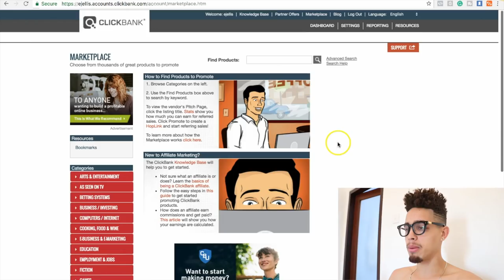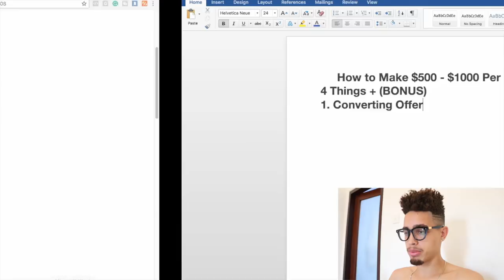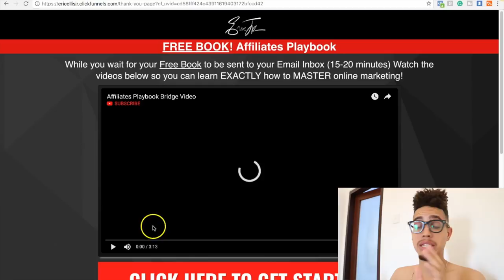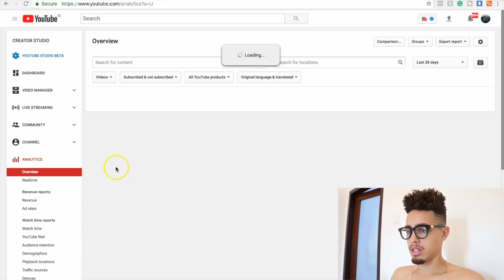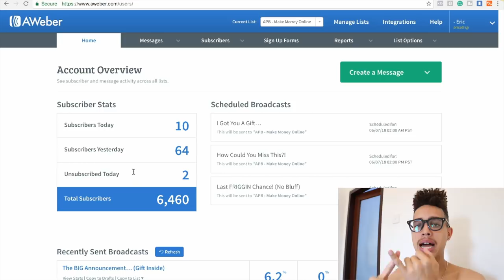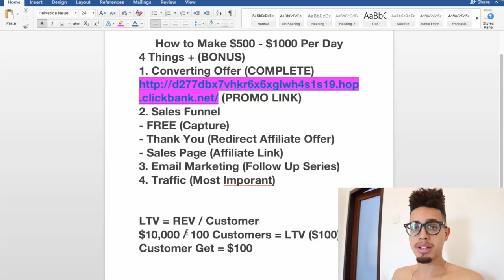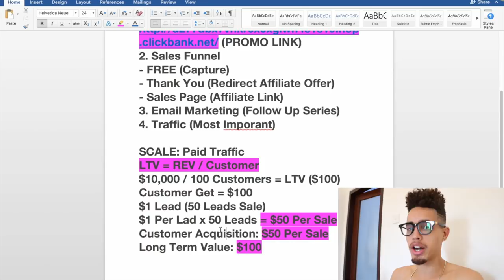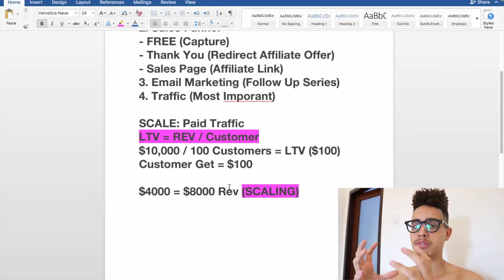How to Make $500 - $1000 Per Day With Clickbank | Clickbank for Beginners 2018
In this Video, I’ll Be Showing you…How to Make $500 - $1000 Per Day With Clickbank | Clickbank for Beginners 2018

Search For Related Key Words:
Earn Passive Income With Clickbank
How to Earn Passive Income on Clickbank